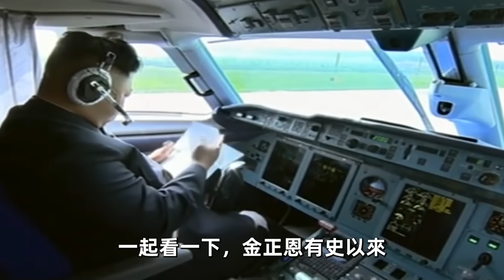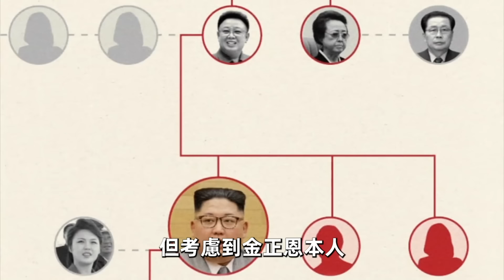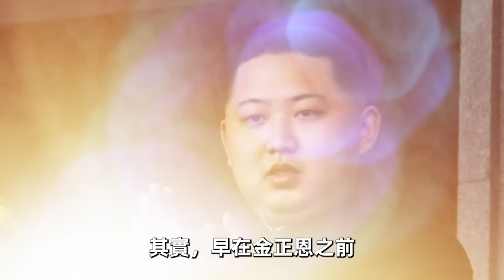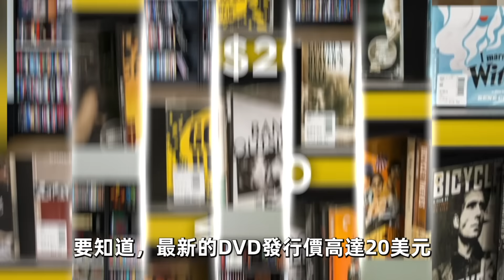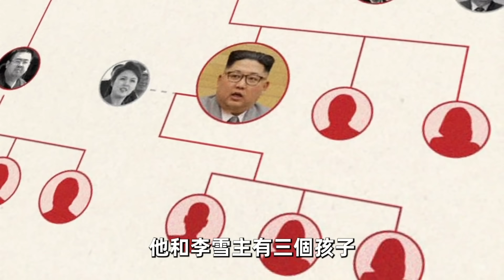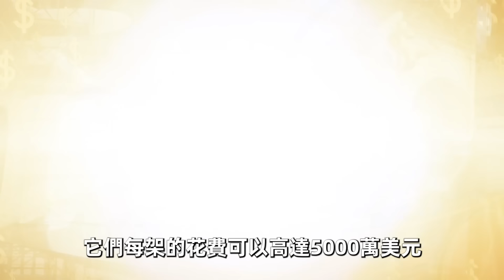金正恩最貴的10個消費！花350萬給老婆們買內衣，第一名差點掏空國庫！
歡迎收看本期《世界之最TOP》，帶你一起看看金正恩最貴的10個消費。

時間軸
00:00 - 開始
00:41 - 10.奢靡的後宮
02:33 - 9.燒錢的愛好
04:38 - 8.手錶
05:49 - 7.豪車
07:02 - 6.海上樂園
08:57 - 5.藥物研究
10:48 - 4.精致飲食
12:47 - 3.豪宅
14:46 - 2.私人飛機
16:03 - 1.防彈火車